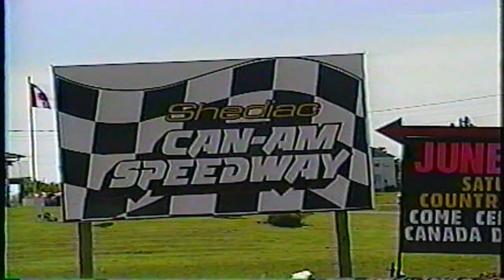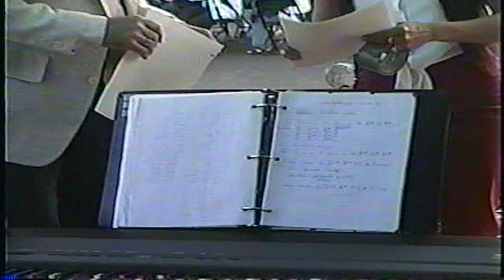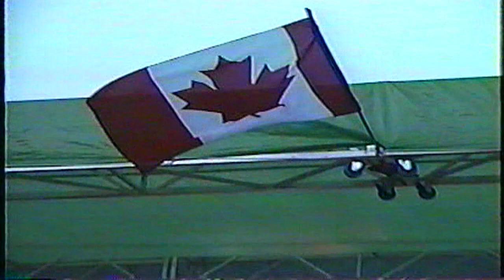Denise Murray Country Music Festival at Can Am Speedway 1997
Denise Murray is performing in the Country Music Festival at the Can-Am Speedway in 1997 in Shediac, N.B.. She is singing songs from her first album “What you mean to me”. Most of the songs were co-written with Claude Melanson with the help of Etienne Leblanc. The members of the band performing at the festival were Claude Melanson, Frank Gallant, Danny Maillet, Etienne Leblanc, Andre (Coco) McGraw and Bryce Sinclair.